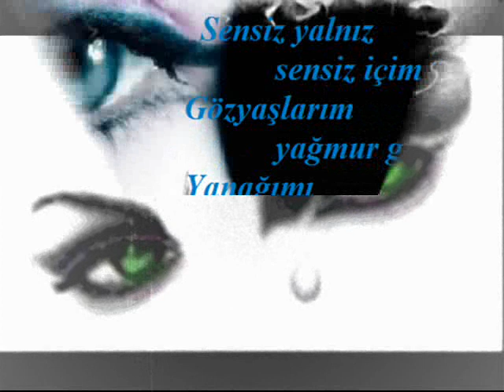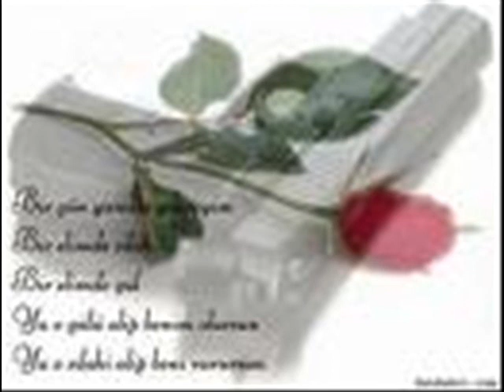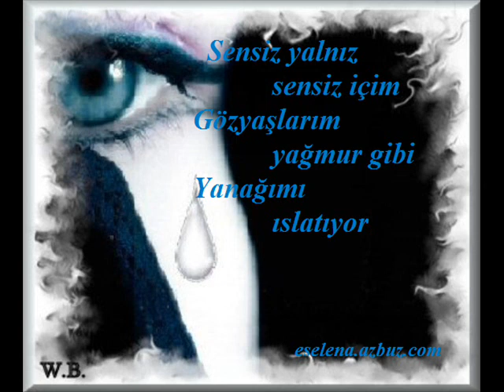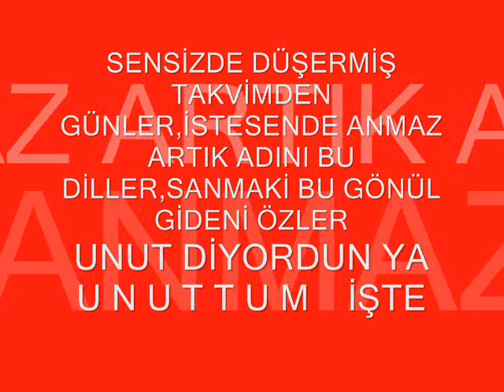ahmet kurt-unutacağım elektro bağlamalı süper damar 66 vatan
ahmet kurt-unutacağım elektro bağlamalı süper damar 66 yozgat